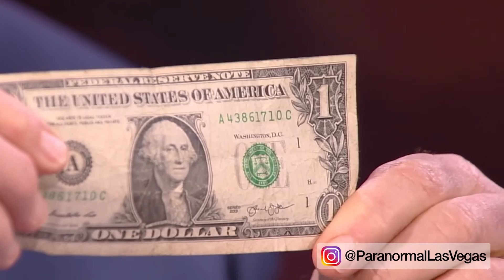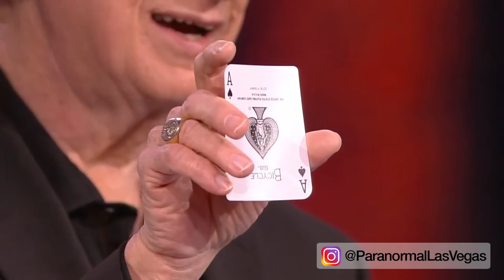Not Even This Blindfold Could Block Mentalist Frederic Da Silva from the Las Vegas show PARANORMAL.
Follow @ParanormalLasVegas on Instagram !